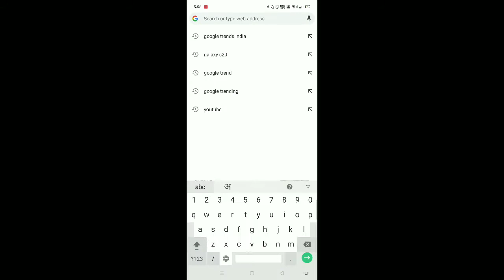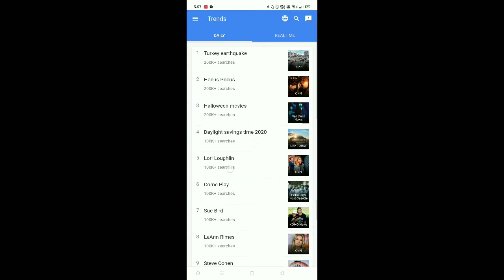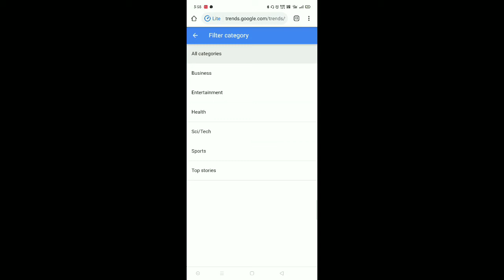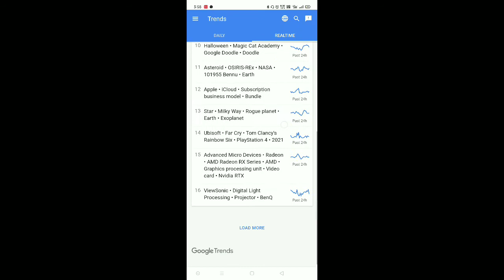how to find topic for youtube Vk vlog video vk gorakhpur shortvideo famous facebook !🙏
hello दोस्तो कैसे है Vk update में आप सब का स्वागत है आप लोग को मेरा वीडियो कैसा लगा मुझे कमेंट कर के जरूर बताये गा और मेरे सारे वीडियो देखिये अगर आप लोगो को किसी भी टॉपिक पर वीडियो चाहिए तो मुझे बातये मैं आप लोगो को वीडियो उस पर बनूँगा ।